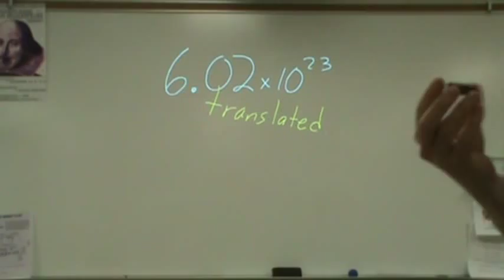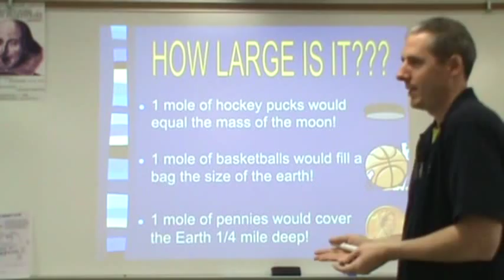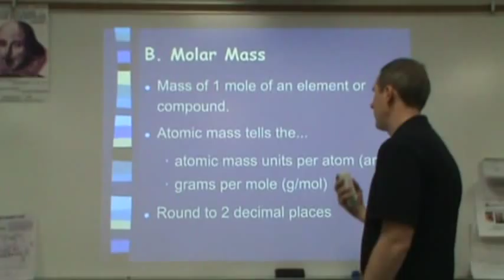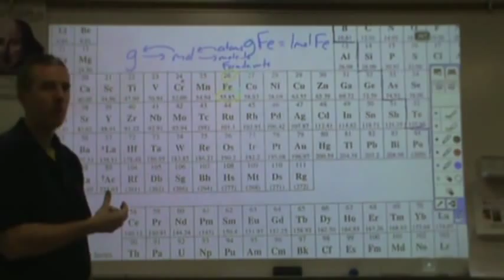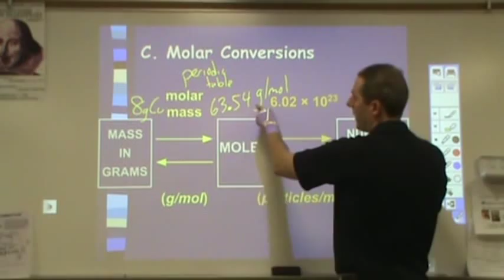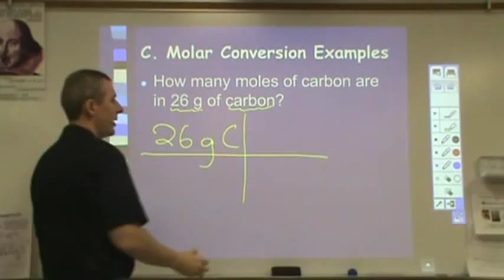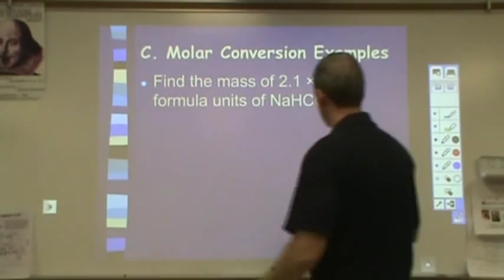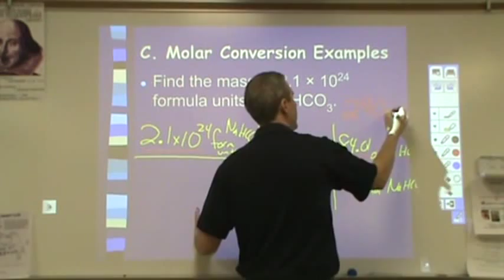Chemistry Translator #16 - 6.02x10^23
An introduction to what the mole is and why we use it.  Sample conversions of a simple nature upon completion of the video.  For more problems click the link at the start of the video.